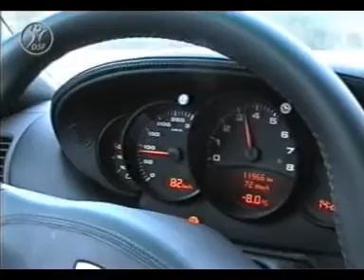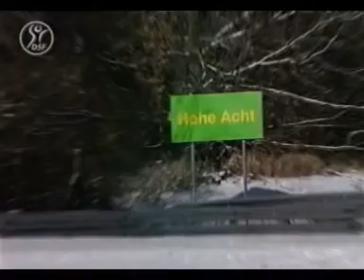nordschleife_winter.mpeg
Nurburgring in the snow. very nice bit of driving